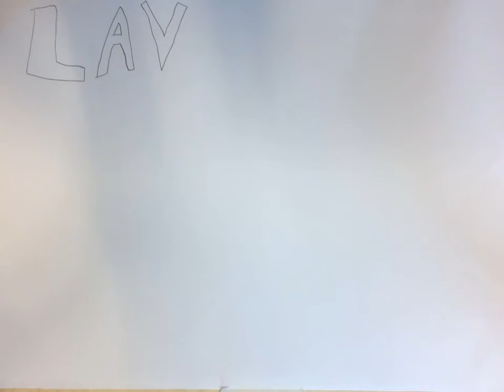Preben og bolden, 5 kl Ørestad skole